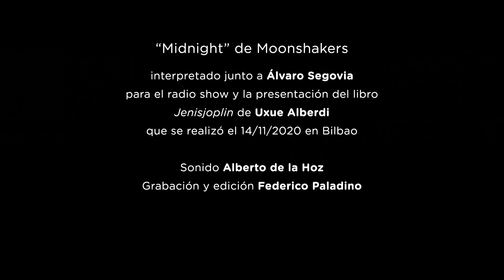"Midnight" de Moonshakers, interpretada junto a Álvaro Segovia en el radio show de Jenisjoplin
"Midnight" de Moonshakers, interpretada junto a Álvaro Segovia para el radio show y la presentación del libro "Jenisjoplin" de Uxue Alberdi que se realizó el 14/11/2020 en Bilbao

Sonido: Alberto de la Hoz
Grabación y edición del vídeo: Federico Paladino